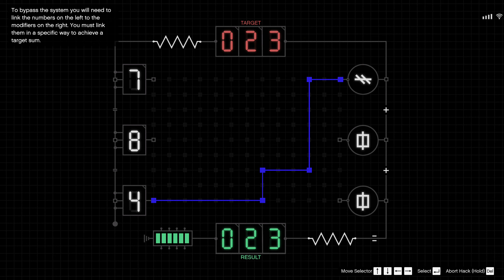Grand Theft Auto Online - Cayo Perico Heist - Gather Intel in 4 minutes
Scope out the main objective and back to Los Santos in less than 5 minutes